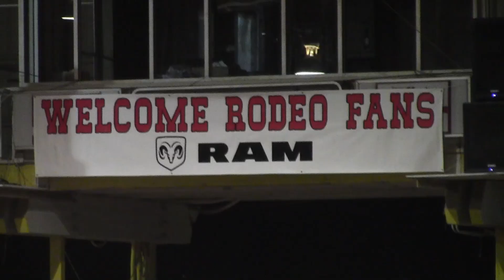Mutton Busting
My third package for our single-production class show called East Texas Explorer.